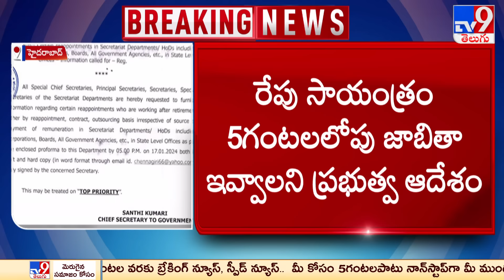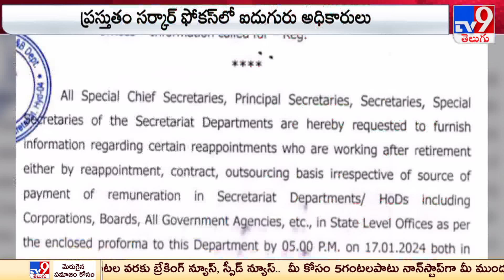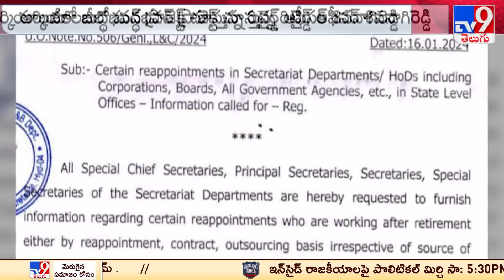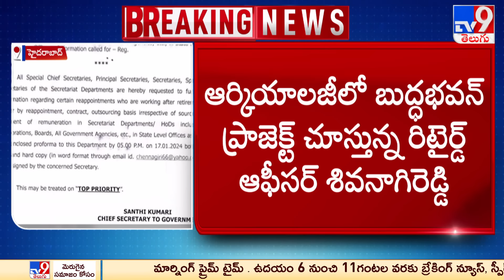రేవంత్ ప్రభుత్వం మరో కీలక నిర్ణయం |Telangana Government Key Decision | CM Revanth Reddy -TV9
రేవంత్ ప్రభుత్వం కీలక నిర్ణయం |Telangana Government Key Decision | CM Revanth Reddy -TV9